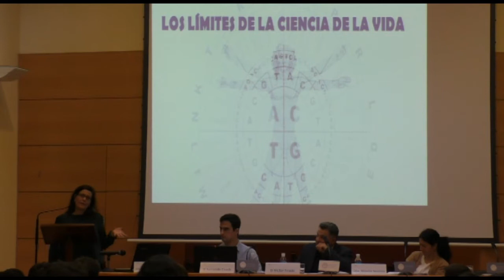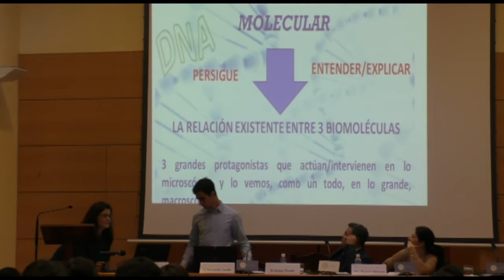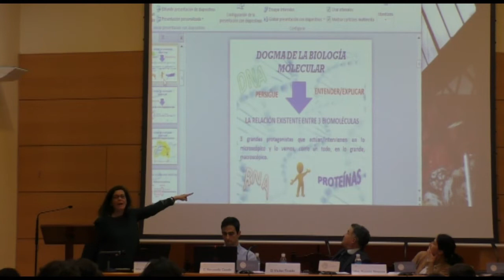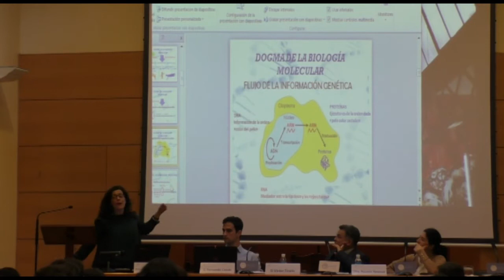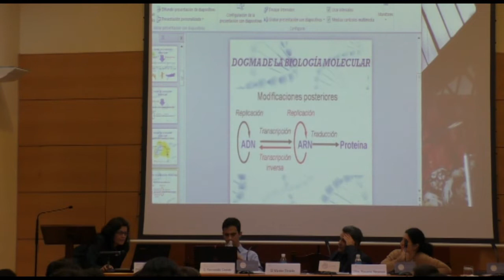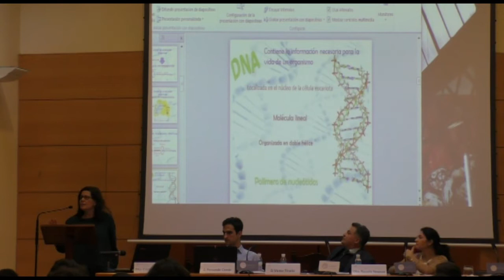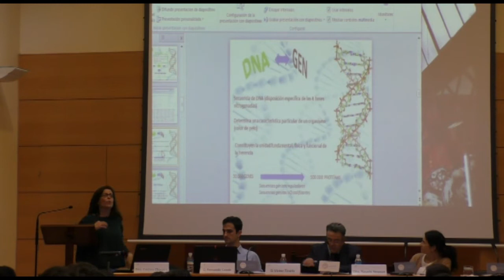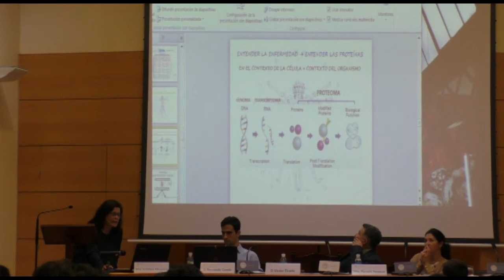Cristina Chamizo: "El horizonte científico". Congreso certamen Filosofía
Nuestra Facultad de Filosofía celebró su congreso-certamen el 8 de abril de 2019.

Vídeo de la conferencia de Cristina Chamizo titulada “El horizonte científico”.

Universidad Eclesiástica San Dámaso.